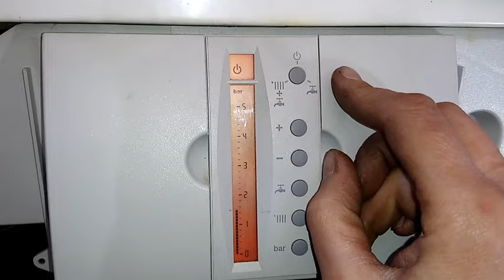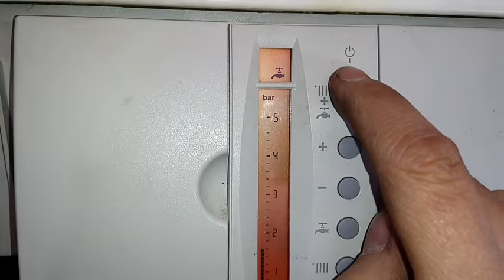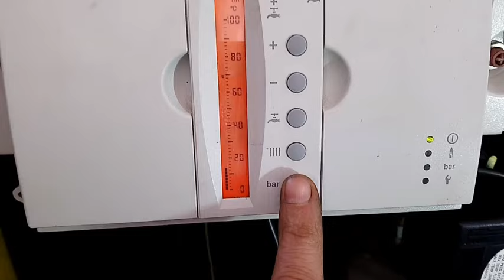COMO APAGAR LA LUZ ROJA DE LA CALDERA ROCA LAIA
Procedimiento para averiguar averias internas en caldera Baxi Roca y poder quitar las luces rojas del panel electronico, Siempre que no persista el error.

Gracias.

Como saber que averia tiene  Mi caldera Roca de gasoil que no funciona, se enciende unas luces rojas y la pantalla esta en blanco o no sale nada.